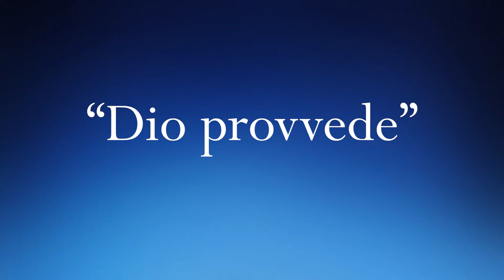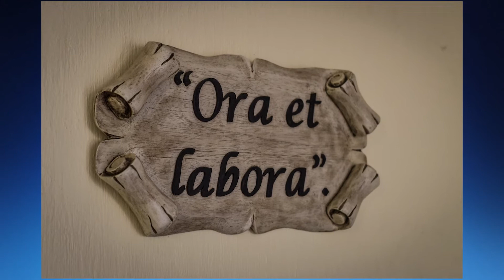Saint Isidore the Farmer (Feast Day: May 15) and his wife, Saint Maria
"Helpers, Heroes & Friends: Learning how to follow Christ by knowing the Saints"
A Video Series about the Saints

Saints have always been a part of the rich history of the Catholic Church. From Saint Ulrich of Augsburg, canonized in 993 by Pope John the XV, to Blessed Carlos Acutis, set to be the next Saint named in the church, the Saints have been a source of spiritual inspiration. In this series, we will explore the lives of the Saints and learn how, through their ordinary lives, they have become extraordinary examples of Christian living. Through their example, and the wide variety of their backgrounds, we can see that holiness is for everyone!

In this series, Fr. Michael Renninger offers a reflection on the life of a Saint whose feast day is during the upcoming week.